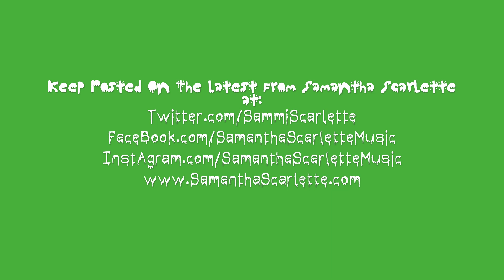Samantha Scarlette Photoshoot With Jeremy Saffer | April 2014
Behind the scenes preview of Samantha Scarlette's new photoshoot with Jeremy Saffer.   Jeremy Saffer